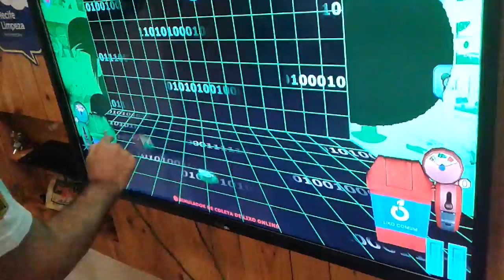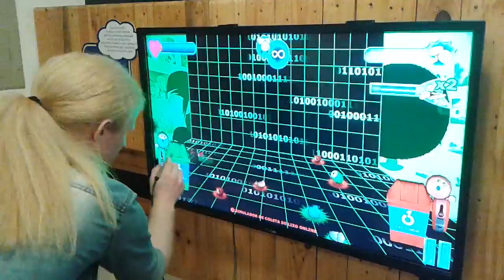Recife Limpeza - Festival de Jogos - SBGames 2015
Vídeo de teste de gamneplay.